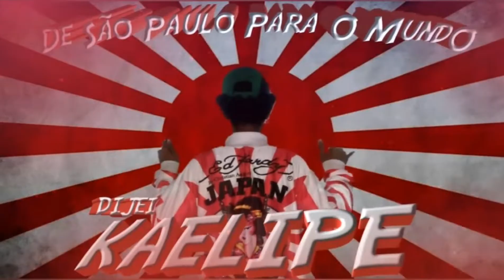Beat Nocauteia Mente (DJ KLP OFC)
Spotify etc:DJ KLP OFC